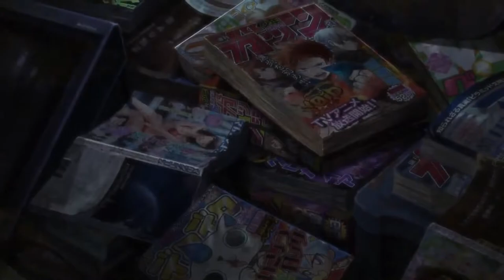Gleipnir「 AMV 」- Mortals ᴴᴰ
anime:Gleipnir episode 4

Gleipnir episodio 4 sub español
Gleipnir episode 4 sub español
Gleipnir episode 5 preview
Gleipnir episode 5
gleipnir amv
amv gleipnir

NOTA: este AMV se realiza sin fines de lucro o no representa a otra compañía. ¡No poseo los derechos de autor de VIDEO CLIPS ni de MUSIC en el video!

DESCARGO DE RESPONSABILIDAD:
Descargo de responsabilidad de derechos de autor En virtud de la Sección 107 de la Ley de Derechos de Autor de 1976, se permite el "uso justo" para fines tales como críticas, comentarios, informes de noticias, enseñanza, becas e investigación. El uso justo es un uso permitido por la ley de derechos de autor que de lo contrario podría estar infringiendo.
No tengo nada. No soy dueño de la canción ni de ninguno de los animes utilizados en este video

¡No tengo derechos sobre el anime o la música!